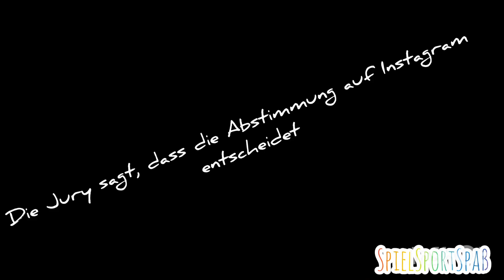Kekse verzieren Challange geht schief mit Abstimmung vs Wettbewerb lustig Tannenbaum Herz Bär Glasur